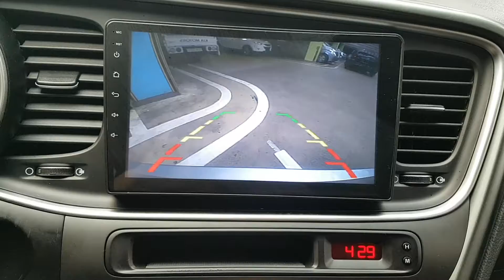2015 K5 FA559492